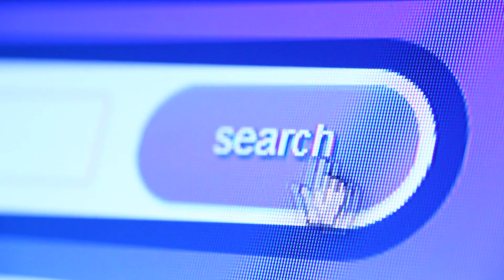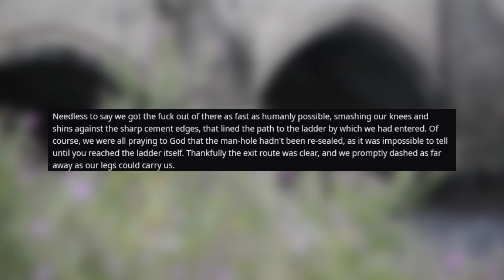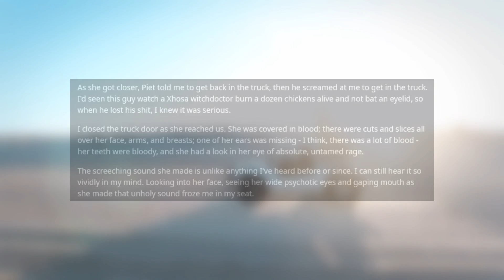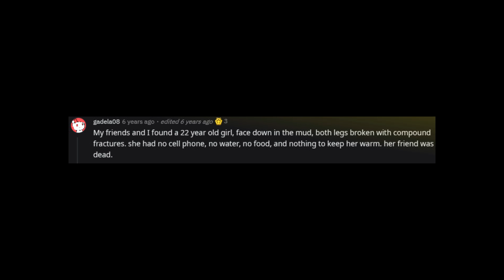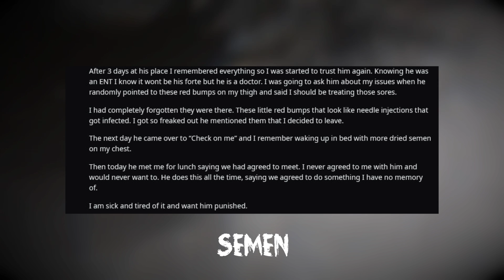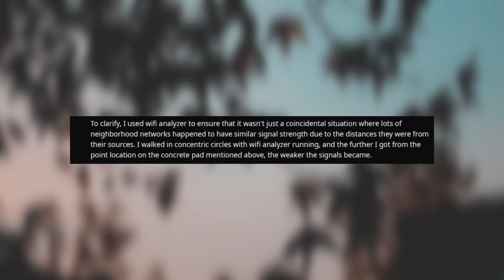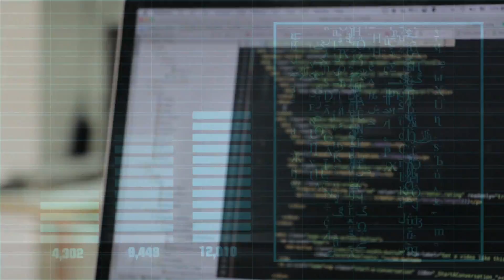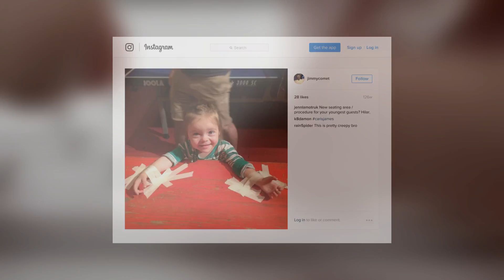Reddit's Sinister Side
Hi and welcome to the first episode of my new series, Reddit's Sinister Side!
In this series we'll be diving into the darkest corners of our beloved platform Reddit.

The music in this video was made possible by CO.AG Music, please take a second to look at his channel!